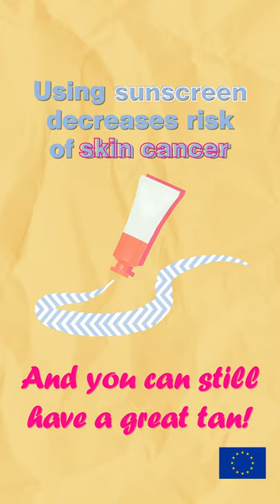EUCosmetics: Sunscreen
Aaah, summer: sea, beach, sun… and sunburn!? That’s why you should never forget to put on sunscreen! Did you know?

In the EU, the claims on sunscreens (such as the protection factor) must be true.

Moreover, we ensure that all sunscreens sold in the EU are safe, so you can use them regularly and decrease the risk of skin cancer.